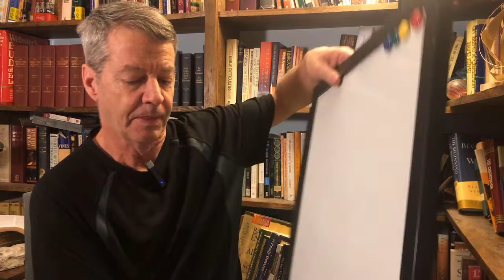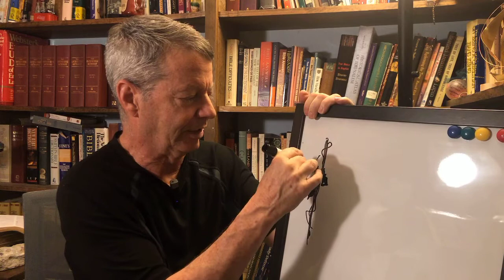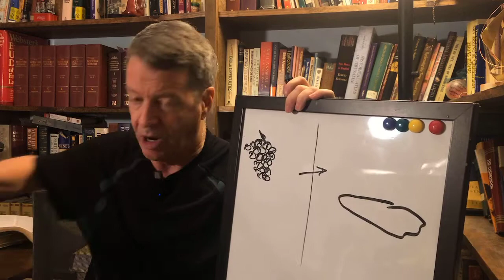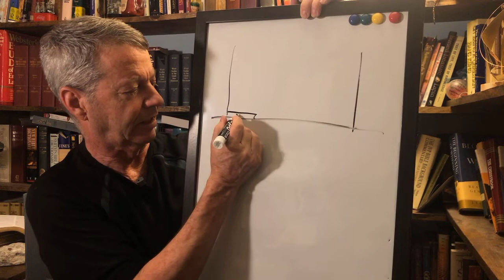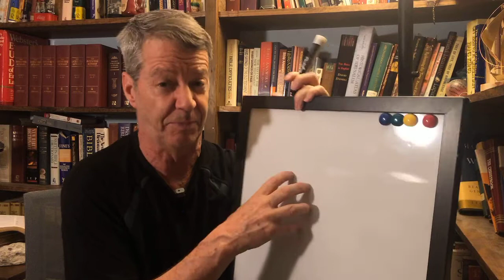Specially for kids: Know the Bible - Matthew 21:42-43 Cornerstone rejected